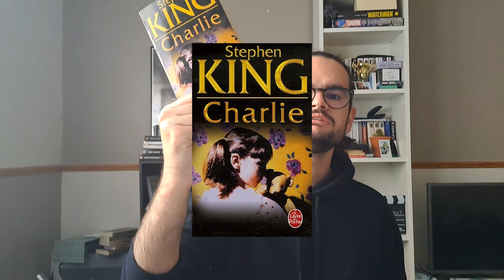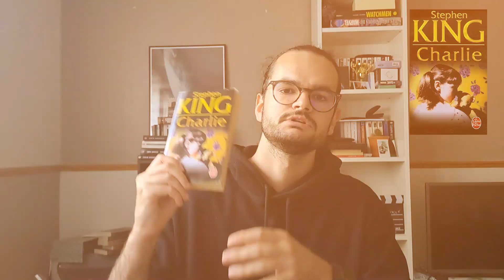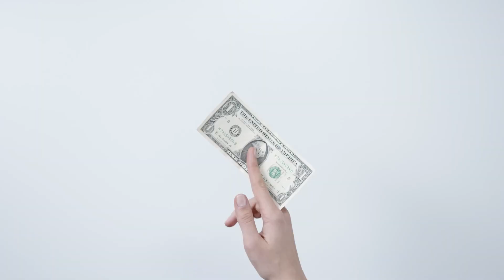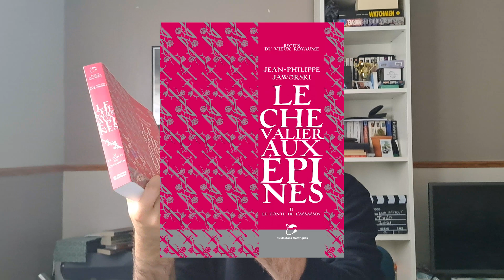Stephen KING, Jean-Philippe JAWORSKI, Emile ZOLA, et d'autres : qu'est-ce que j'ai lu en Août ?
Salut ! Encore moi, encore vous, encore des livres, et on a fait l'année ! C'est un mois très satisfaisant côté lecture pour moi, pas une déception - que des bangers ! Et toi, c'est comment ?

Ce mois-ci, on a lu :
- La Bête Humaine, d'Emile Zola - recommandé par @pikobooks9490 (merci encore hehe)
- Outresable, de Hugh Howey - publié par Actes Sud
- Charlie, de Stephen King - publié par Albin Michel
- Sacré, de Dennis Lehane - publié par Payot & Rivages
- Le Chevalier aux Epines, de Jean-Philippe Jaworski - publié par Les Moutons Electriques

N'hésitez pas à me suivre :
- Sur Instagram : @litte_rate
- Sur TikTok : @litte_rate_

TIMECODE :

00:00 : Introduction
00:37 : La Bête Humaine
03:27 : Outresable
05:38 : Charlie
08:30 : Sacré
10:20 : Le Conte de l'Asssassin
12:13 : Outro

Toutes les photographies ne proviennent pas de moi, mais sont accessibles librement sur les internets.

Vidéos d'illustration :
Les crédits vont à Videvo